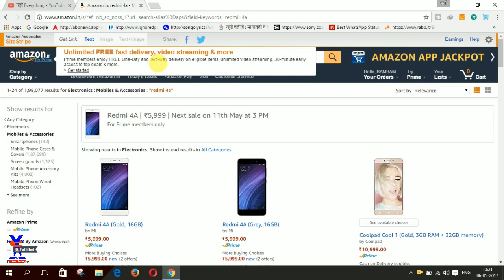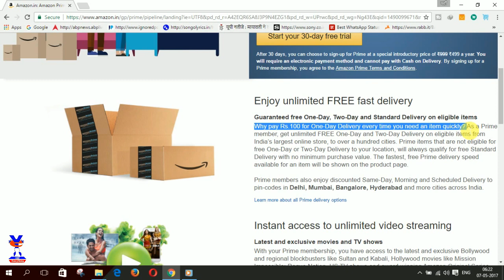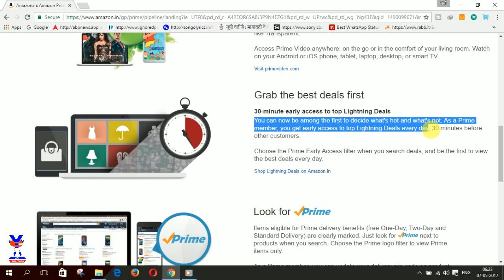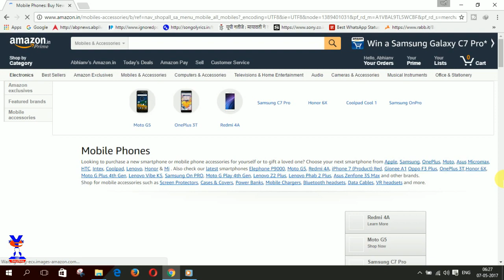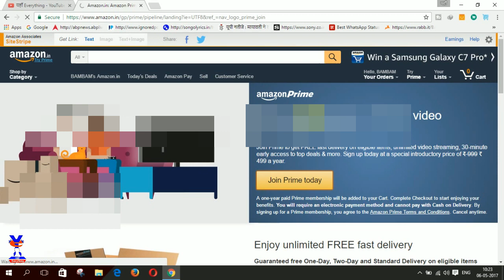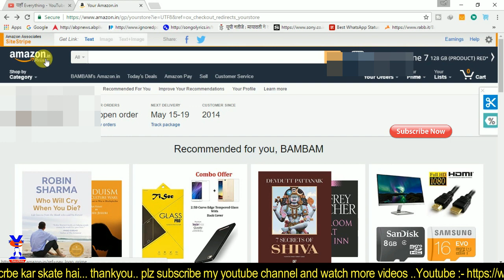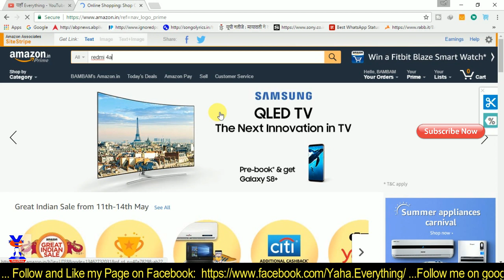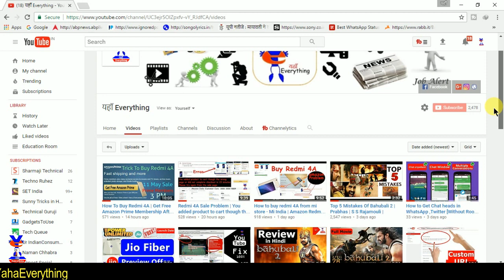How to Use Free Amazon Prime Membership | Eligible Redmi 4A sale only Prime member | 100% working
dostonis video mein maine apko bataya hai ki aap kaise amazon prime membership free me use kr skte hai.. or redmi 4a ke 11 may ke sale me bhag le skte hai.. so aap ye video dekhe or labh uthaye.. or achha lge to subscribe jarur kre.. thanqqq..

ye saare step aap apne mobile me bhi kar skte hai...

किसी को प्रॉब्लम हो रही है या कोई सवाल पूछना हो या अपने लिये 1 Redmi 4 A order करवाना हो तो मेरे Whatsapp पर  Massage कीजिये।।

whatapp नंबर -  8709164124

1. Lenovo K6 Power (Grey/Dark Grey, 32 GB)  (3 GB RAM)

2. Lenovo K6 Power (Gold, 32 GB)  (3 GB RAM)

3. Lenovo K6 Power (Dark Gray, 32 GB)  (4 GB RAM)

4. Lenovo K6 Power (Silver, 32 GB)  (4 GB RAM)

5. Lenovo K6 Power (Dark Gray, 32 GB)  (4 GB RAM)

Five Crazy  Deals Under 300 Rupees | 5 | Amazon | Under 300₹  Hindi

1. Philips SHE1405BK/94 In-Ear Headphone Headset With Mic - Black
2. Dezine Analogue Black Dial Men's Watch -DZ-GR059-BLK-BRW
3. iPaky Luxury Ultra-Thin Dotted Silicon Back + PC Gold Frame Bumper Back Case Cover for Xiaomi Redmi Note 3 ,Gold
4. WOW Imagine 360 Degree Sleek Rubberized Matte Hard Back Cover For XIAOMI MI REDMI NOTE 4 - Pitch Black (as per the INDIAN Redmi Note 4 Model)
5. boAt Micro USB 1.5-meter Nylon Tough Braided cable. Super-Fast 2.4A Rapid Charge, boAt Premium tangle free cable for Android Devices. (Black & Red)

mi store ...
XIAOMI MI REDMI 4A (Transparent)
Tempered Glass Screen Guard Protector For Xiaomi Redmi 4A
TiSec Tempered Glass Screen Guard Protector For Xiaomi Redmi 4A
All Sides Protection "360 Degree" Sleek Rubberised Matte Hard Case Back Cover For XIAOMI MI REDMI 4A
Soft Rubberised Back Case Cover For Xiaomi Redmi 4A=
YuniKase Mi Redmi 4A /xiaomi redmi 4a (COMBO OFFER)
Hard Hybrid Rugged Bumper Kick Stand Back Cover For Redmi 4A 5.0 inch=
FABUCARE Flip Cover for Xiaomi Redmi 4A Flip Cover Case - Gold
Mi Case for Redmi 4A (Clear)
Mi Case for Redmi 4A (Black)=
Mi Basic In-Ear Earphones with Mic (Matte Black)
Sleek Rubberised Matte Hard Case Back Cover For XIAOMI MI REDMI NOTE 4 - Blue
oneplus 3/ oneplus3t back cover one plus 3 /one plus 3t back cover black
3D Dragon Style Soft Silicon TPU Shockproof Armor Case Cover for Oneplus 3 / Oneplus 3T One Plus Three - BLACK=
Spigen K03CS20615 Rugged Armor Case for OnePlus 3 / One plus 3T ,Black
OnePlus 3T (Gunmetal, 6GB RAM + 64GB memory)